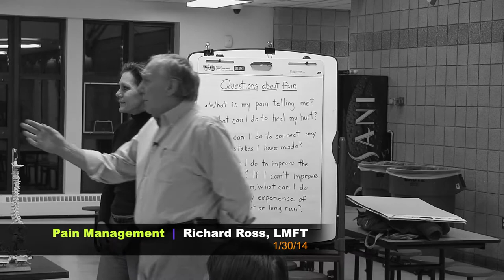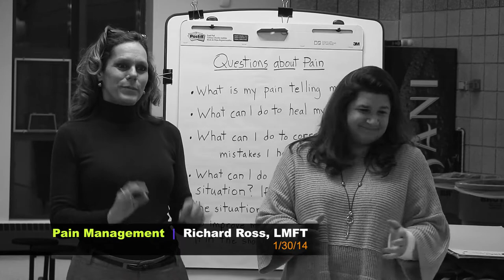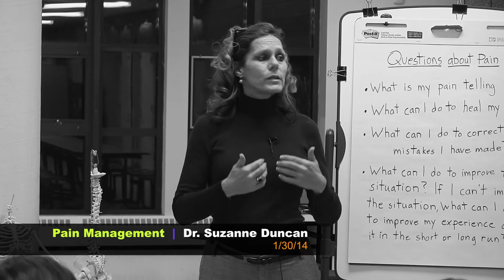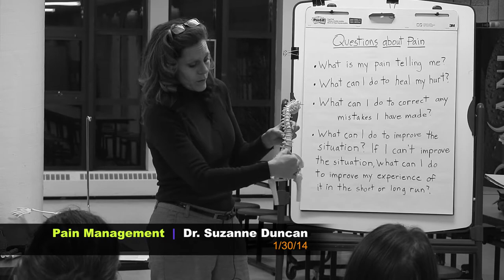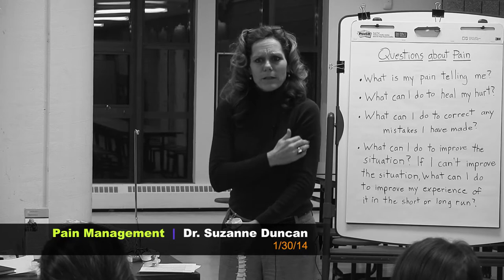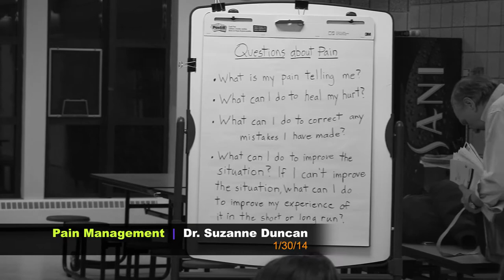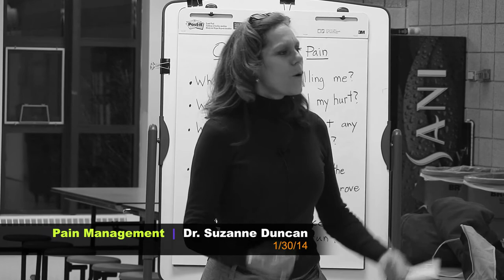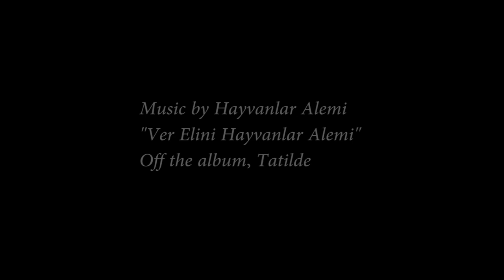Pain Management - Dr. Suzanne Duncan - 1/30/14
Pain Management - Dr. Suzanne Duncan and Richard Ross - 1/30/14